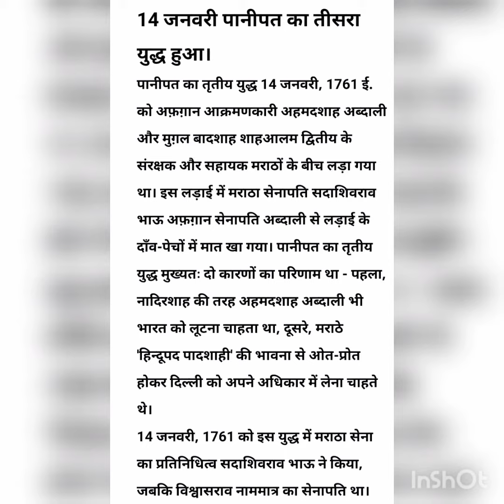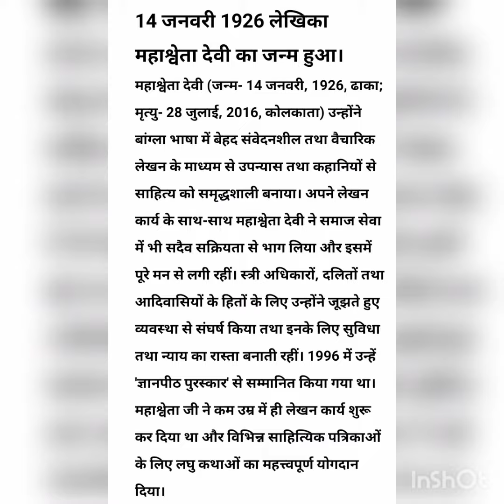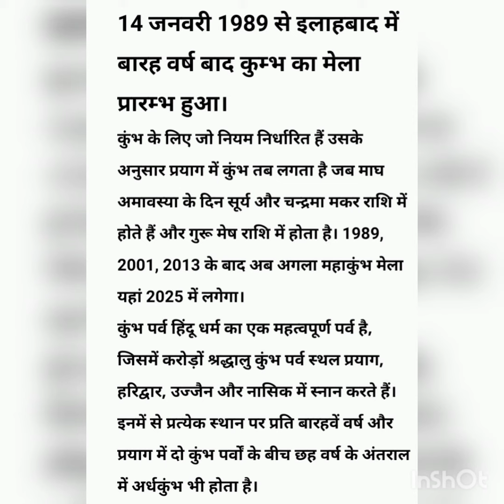१४ जनवरी आज का इतिहास (14 January History)